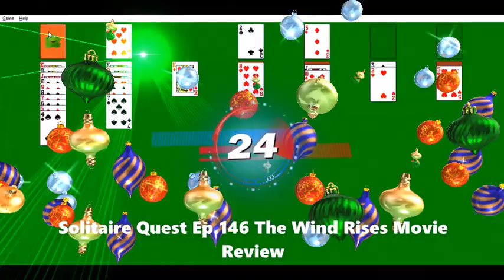Solitaire Quest Ep 146 The Wind Rises Movie Review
A Studio Gibli review